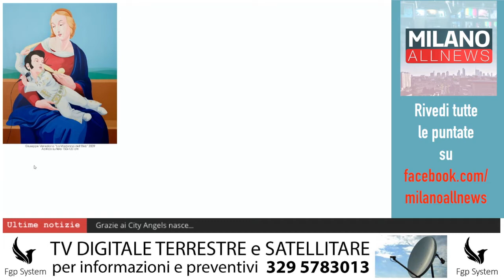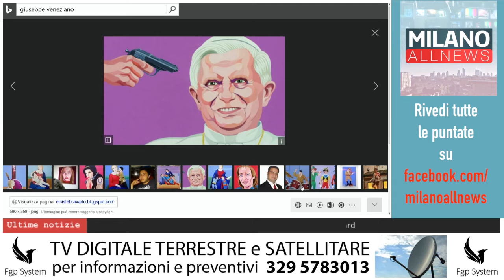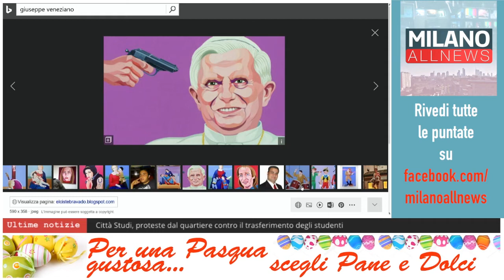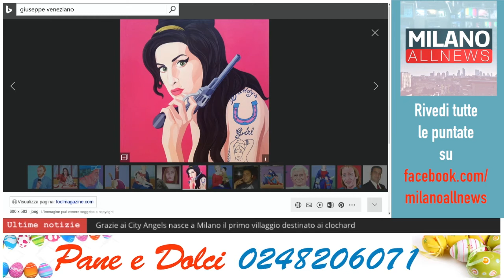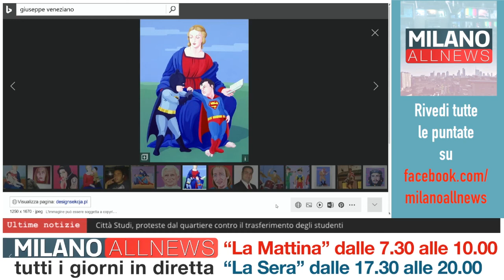GoodMorning Milano 24-03-17 Giuseppe Veneziano